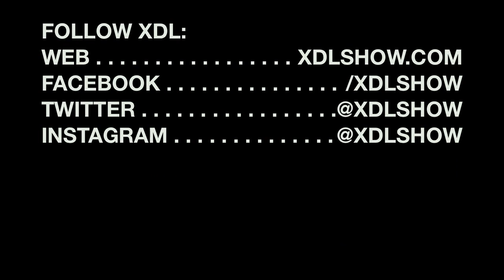XDL PDX 2012 Craig Latimer 1st Run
This is an unedited clip showing one camera angle from the 2012 XDL Finals in Portland.